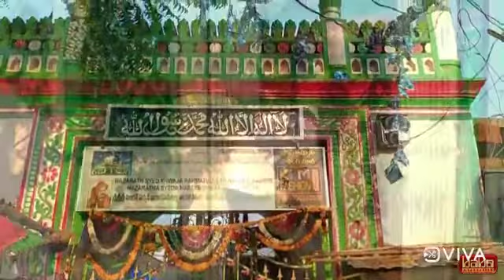Rahmatabad dargha shareef